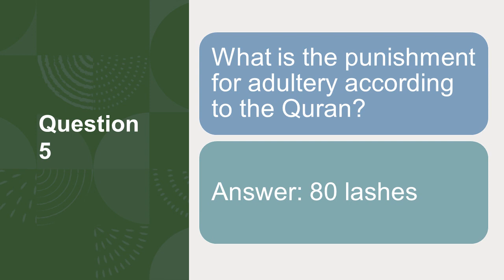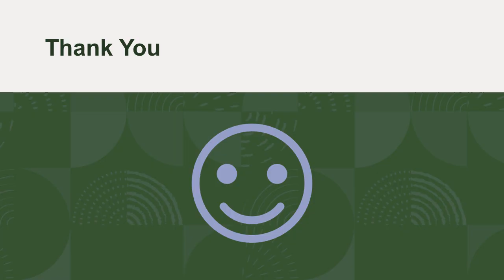CSS Islamic Studies (Islamiat) Paper 2012 Solved MCQs || Objective Part